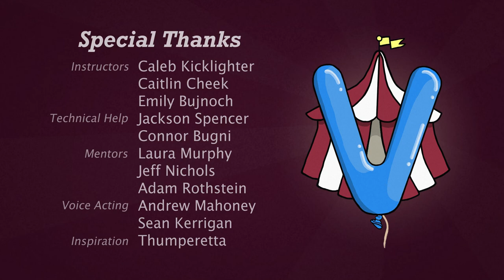Big Pop Circus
This is an animation I worked on during my Senior Studio course.

Credits
Manuel Toledo Cavazos:
Environment Modeling
Environment Rigging
Environment Surfacing
Prop Surfacing
Shot Lighting
2D Assets
Voice Acting
2D Compositing

Emmalie Hall:
Project Management
Storyboard
2D Animatic
Environment Modeling
Character Surfacing
Sound Design
Rendering
Credits

Joshua McKimmey:
Prop Modeling
Camera Layout
Animation
 Rendering
Compositing

Austin Oswald:
Story Development
Master Lighting
 Sound Design
3D Compositing

Rhiannon Duba:
Prop Concept
Prop Modeling
Prop Surfacing
Animation
Visualization Logo

Neal Pizzini (Me):
Team Management
Character Modeling
Character Rigging
Prop Rigging
Voice Acting
Animation

Paige Miller:
Story Development
Character Concept
Prop Modeling
Prop Surfacing
Voice Acting
Animation

Special Thanks:
Instructors
Caleb Kicklighter
Caitlin Cheek
Emily Bujnoch

Technical Help
Jackson Spencer
Connor Bugni

Mentors
Laura Murphy
Jeff Nichols
Adam Rothstein

Voice Acting
Andrew Mahoney
Sean Kerrigan

Inspiration
Thumperetta

Programs we used:
Maya
Renderman
Nuke
After Effects
Substance Designer
Photoshop
Adobe Audition
Illustrator